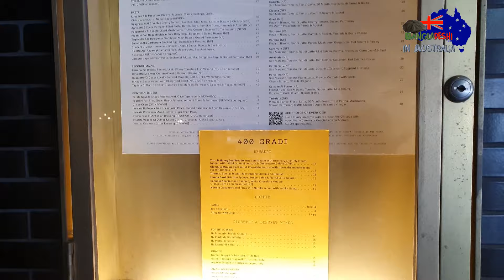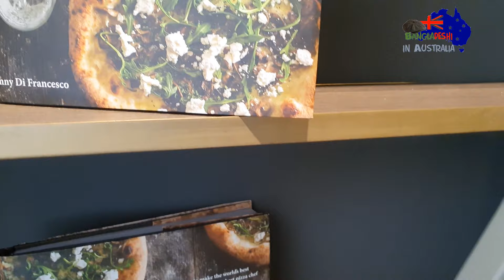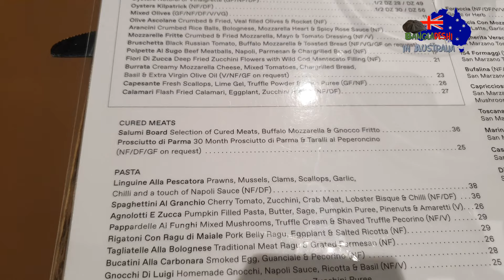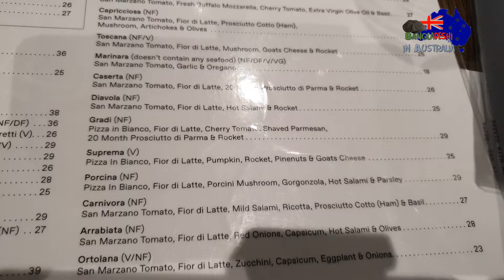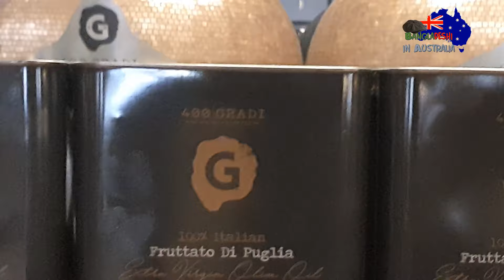গিনিস রেকর্ড করা এবং world's best pizza award পাওয়া পিজা | Bangla vlog Australia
অবশেষে গিনিস রেকর্ড করা world's best pizza (officially) খেলাম | Bangla vlog Australia. Certainly taking the inspiration from masterchef Australia, we wanted to experience and share the experience with a show of eating the World's best pizza and the pizza that have Guinness World Record. Now the famous pizza restaurant is in Adelaide, Australia where these famous pizzas are made. The pizza recipe is not secret, if you want to know how to make pizza dough for these masterpiece and the full recipe of this pizza, they have the recipe book in the restaurant that you can take and learn how to make pizza dough for a great pizza and also can bake these these pizza that won the best pizza of the world title; and try at home. Your homemade pizza can bear the falvour of the world's best pizza Magherita Verace or even the pizza that made Guinness World Record 154 FORMAGGI.
If you like this video, you will like also: প্রবাস জীবনের আড্ডা , সাথে রান্না | একটা আজব, নতুন খাবার ট্রাই করলাম | Australia lifestyle vlog;
This video is for you if you are looking for videos on:
How to make pizza dough for homemade pizza
How to make pizza dough for world's best pizza
How to make homemade pizza taste like pizzeria
masterchef Australia bangladeshi
masterchef australia bangladesh contestants
masterchef australia 2021
South Australia
Halal beef Australia
Halal meat Australia
Brisbane
Bangladeshi in Brisbane
What to eat in Brisbane
Bangladeshi Masterchef Australia
Australian food
Australian Bangladeshi
Ki keno kivabe Australia lifestyle vlog
Ki keno kivabe pizza recipe
How to cook Guinness World Record pizza
How to cook worlds best pizza
কি কেন কিভাবে Australia tourist visa
কি কেন কিভাবে homemade pizza
Ki keno kivabe how to make pizza dough
How to get Australia tourist visa
How to get Australia job visa
Adelaide city
South Australia vlog
bangladeshi australian blogger
bangladeshi australian vlogger
Bangladeshi vlogg on Immigration Australia
Bangladeshi vlogg on Immigration South Australia
Bangladeshi vlogger in Australia
Bangladeshi vlogger in South Australia
Bangladeshi vlogger abroad
Travel Vlog Bangladesh
Bangladeshi travel Vlogger
travel vlog india
Travel Vlog Bangladeshi in Australia
Travel Vlog Bangladeshi abroad
Travel and lifestyle vlog Bangla
BD Travellers Vlog
BD Travellers vlogger
Viral video 2021
How to cook pizza